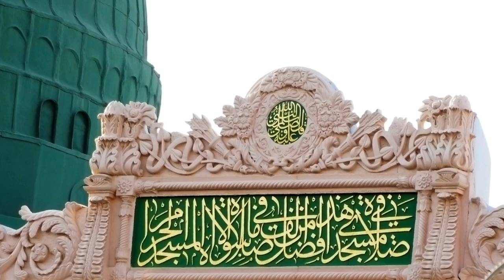Ya Hannan Ya Mennan | Somuncu Baba İlahi Grubu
Ramazan İlahisi - Şehir Ramazan Elveda - Ya Hannan Ya Mennan - Somuncu Baba İlahi Grubu - Darende / Malatya